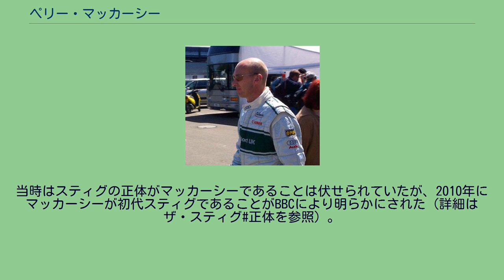ペリー・マッカーシー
ペリー・マッカーシー（Perry McCarthy、1961年3月3日 - ）は、イギリスのレーシングドライバー。
レーシングドライバーとして「フォーミュラ・フォード」でデビューした後、「イギリスF3」にステップアップした。
その後「イギリスF3000選手権」及び「国際F3000選手権」にステップアップする。
1991年オフにはウィリアムズF1のテストドライバーの候補にもなったが、そのシートには結局デイモン・ヒルが座ることとなりウィリアムズ入りは成らなかった。
1992年に、イタリアの新興チームの「アンドレア・モーダ」と契約してF1にステップアップを果たす。
しかしアンドレア・モーダは、前年までのコローニチームを母体としているとはいえチーム体制が極めて脆弱で、デビュー戦となった第3戦・ブラジルGPではチームの手続き不備により、F1参戦に必要なスーパーライセンスが発給されず予備予選にすら参加できないという事態に陥る。
スーパーライセンスが正式に発給された次戦から予備予選参加が実現したものの、当時のアンドレア・モーダはNo.1ドライバーのロベルト・モレノにチームの全リソースを注ぎこむ体制を取っていたため、マッカーシーは予備予選をわずか1周しか走れないということが珍しくなく、結局一度も予備予選を通過することなく、チームが第12戦・ベルギーGPを最後に国際自動車連盟（FIA）からF1参戦を禁止されたことに伴いF1からの撤退を余儀なくされた。
この年から1カーエントリーが禁止され、2カーエントリーが義務化されたことから、便宜上の理由だけのエントリーであった。
従ってマッカーシーは、走行したのは公式プラクティスと予備予選のみであり、公式には一度もF1の決勝を走っておらず、厳密には「F1デビュー」は果たしていない。
マッカーシーはその後ウィリアムズ・ベネトンといったF1チームでテストドライバーを務めたほか、1999年にはアウディと契約し、アウディ・R8Cをドライブするなど、スポーツカーレースを中心にレース活動を続けている。
また2002年には、同年に再スタートを切ったBBCの自動車番組『トップ・ギア』に、番組名物の覆面ドライバーの「ザ・スティグ（初代、通称「ブラックスティグ」）」として登場し、翌年の第2シリーズ終了まで出演を続けた。
当時はスティグの正体がマッカーシーであることは伏せられていたが、2010年にマッカーシーが初代スティグであることがBBCにより明らかにされた（詳細はザ・スティグ#正体を参照）。